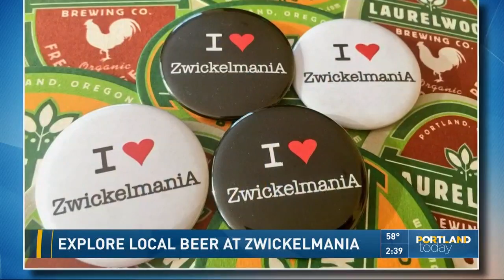Explore local beer at Zwickelmania